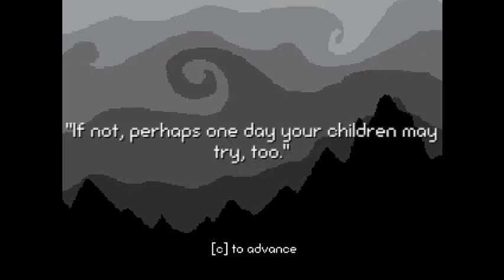endeavor Episode 01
Malor seems like a nice Chap, lets help him out.
HELP MAlOR ENDING PART 1/3